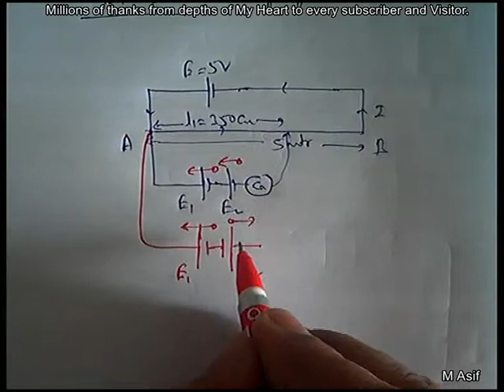Potentiometer Q13 Page17 Column1